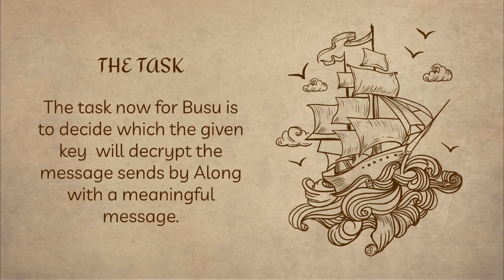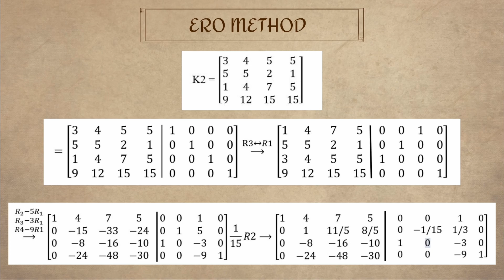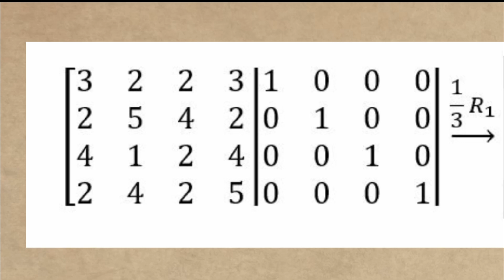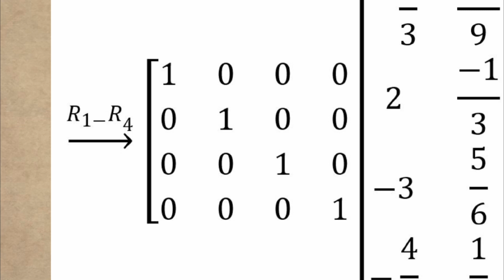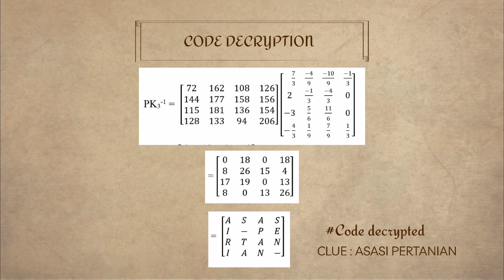TIGA BUJANG LAPOK - Maths Mini Project